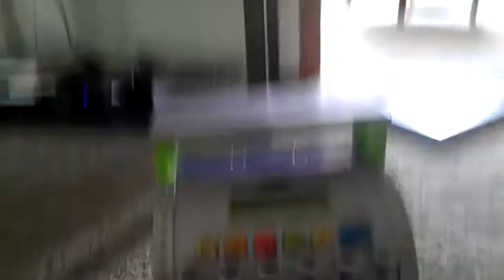Story of the Orange Dolphin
Written & Directed by Lauren Kranick